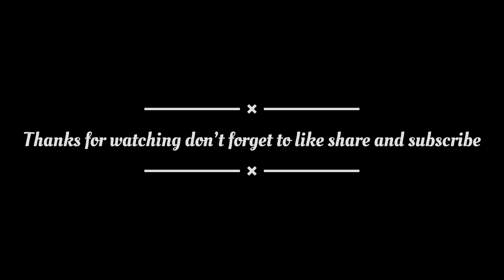KTM main TelT Id Lgva Li aaj 😍Second Normal Day 🥺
Camera - I Phone 13pro max

Phone - 13promax & Realeme 3pro

Tripod - sata aa use main ni liya 😜

Mic i use - 1100 ka hai old vdo main dekhlo

2nd mic emergency ke liye rkha tga vo - mm1 400₹ ka aata hai ssta mic 😁

Bike - KTM RC200